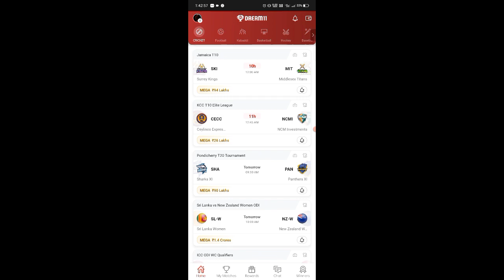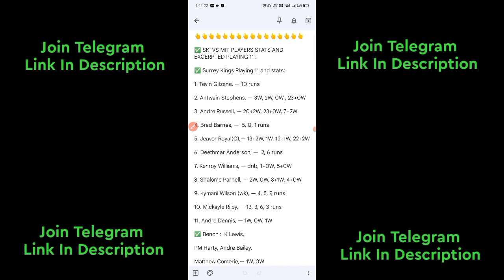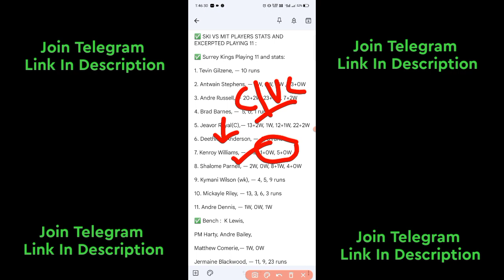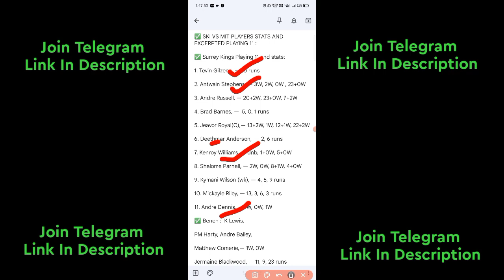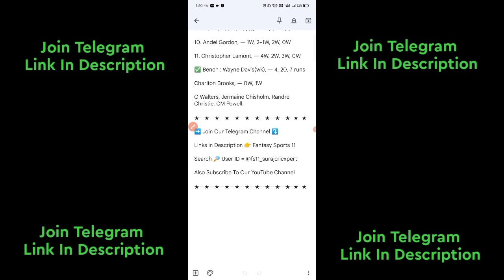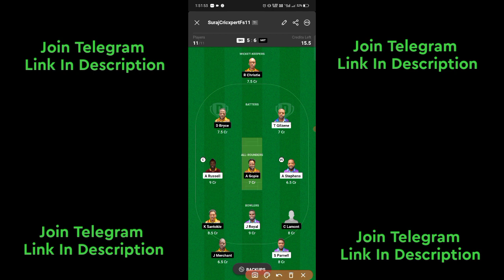SKI VS MIT DREAM11, SKI VS MIT DREAM11 PREDICTION, SKI VS MIT DREAM11 TEAM, SKI VS MIT PLAYERS STATS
✅ Match info: SKI VS MIT Dream11 Prediction, Probable Playing 11, Fantasy Cricket winning tips, Live Match Score, and Pitch Report

Surrey Kings vs Middlesex Titans (SKI vs MIT) Match Previews
SKI vs MIT Match Preview: Surrey Kings will take on Middlesex Titans in Jamaica T10 on Monday, 03 July 2023 at 12:00 AM IST.

Surrey Kings (SKI) Team Updates
Tevin Gilzene and Antwain Stephens will probably open the inning.
Andre Russell will bat at the one-down position. He is the backbone of the batting team.
Brad Barnes and Jeavor Royal will handle the middle-order batting.
Jeavor Royal is having topmost fantasy points in this series.
Jeavor Royal will lead the Surrey Kings as a Captain. He is having topmost fantasy points in this series.
Mickayle Riley will do the Wicket Keeping for Surrey Kings.
Shalome Parnell will take care of the spin bowling of the team.
Jeavor Royal and Andre Dennis will lead the pace attack of his team.
Middlesex Titans (MIT) Team Updates
Wayne Davis and Renaldo Ingram will probably open the inning.
Albert Gopie will bat at the one-down position. He is the backbone of the batting team.
Sherdon Allen and Damian Bryce will handle the middle-order batting.
Krishmar Santokie will lead the Middlesex Titans as a Captain. He is also a good Bowler
Randre Christie will do the Wicket Keeping for Middlesex Titans.
Christopher Lamont and Andel Gordon will lead the pace attack of his team.
Christopher Lamont is having topmost fantasy points in this series.

Surrey Kings vs Middlesex Titans dream11 gl tips and tricks
Surrey Kings vs Middlesex Titans dream11 sl+gl best c/vc
Surrey Kings vs Middlesex Titans dream11 today top picks
Surrey Kings vs Middlesex Titans dream11 fantasy prediction

1.This analysis is based on my Understanding, knowledge and instinct. While selecting your team, consider the points mentioned and make your own decision.

2. it takes great care to comply with all central and state legislation in India to ensure that users are fully protected. Every contest on platform is carefully designed to comply with applicable statutes and regulations in India.

3. it constitutes a ‘game of mere skill’, which makes the Dream11 game exempt from the provisions of the Public Gambling Act, 1867 (PGA). Dream11 is a legitimate business activity protected under Article 19(1)(g) of the Constitution of India.

4. This Game inviolves an element of financial risk and may be addictive, Please Play Responsibly and at your own risk.